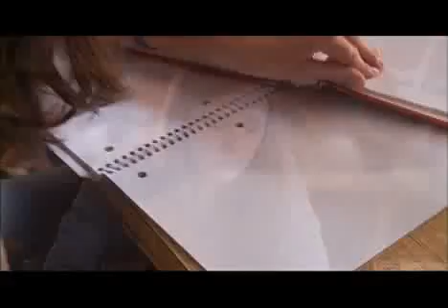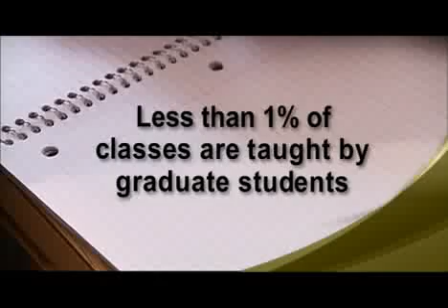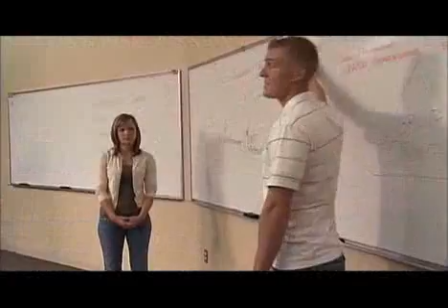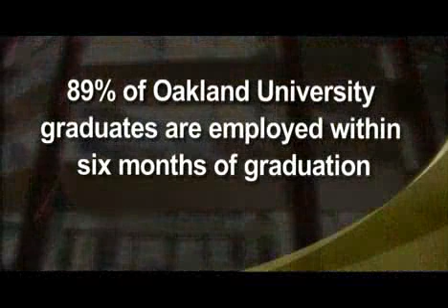Oakland University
With an array of 132 bachelor and 117 graduate degree and certificate programs to choose from, students in virtually every discipline - from accounting and opera to nursing and Asian studies - are pursuing their dreams at Oakland University. Boasting more than 18,000 enrolled students, nearly 170 student organizations and Division I athletics, OU offers the total college experience without sacrificing personal attention. Our classes average fewer than 35 students, and unlike larger state universities in the Midwest, less than 1 percent of classes are taught by graduate students.